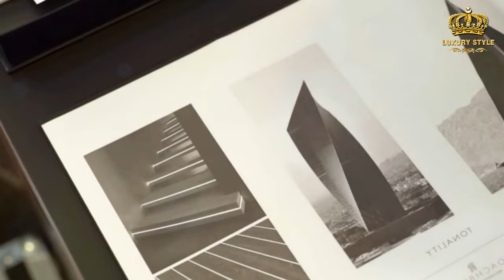Secrets About The Owner Of The Most Expensive Car In The World